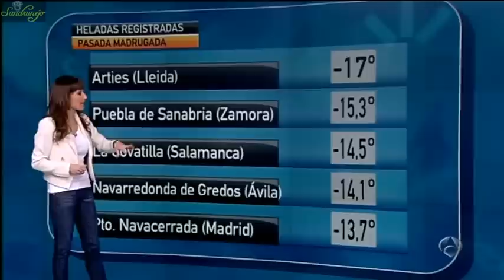Laura Ferrer - 67 12/02/2012